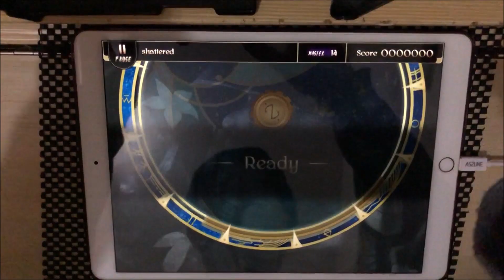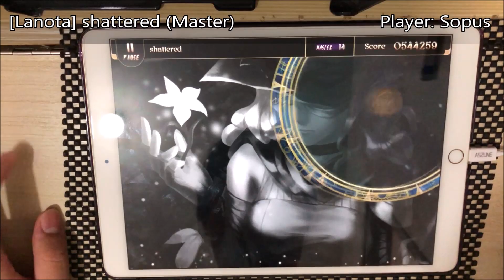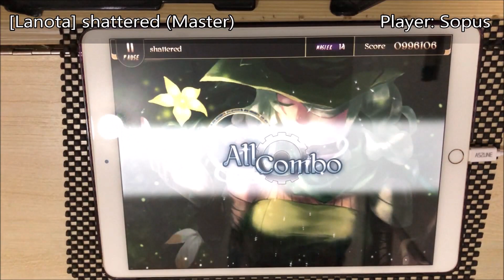[Lanota] shattered (Master) - All Combo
shattered - ARForest
Level 14 (Master)
996106 pts/ Rank L - All Combo
Player: Sopus